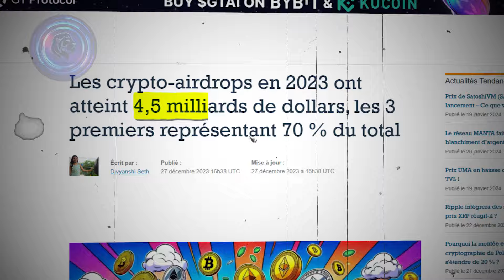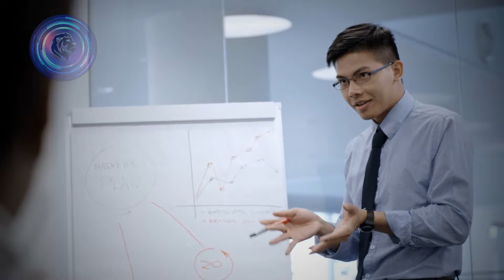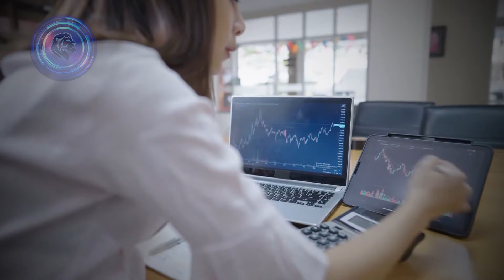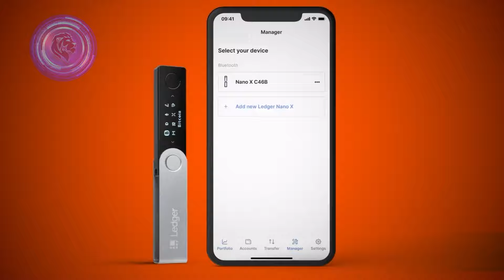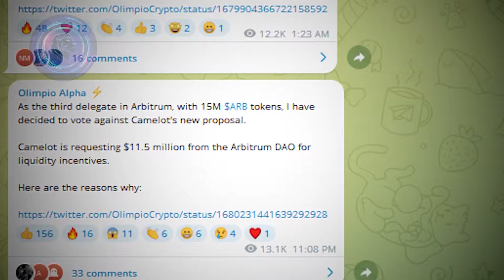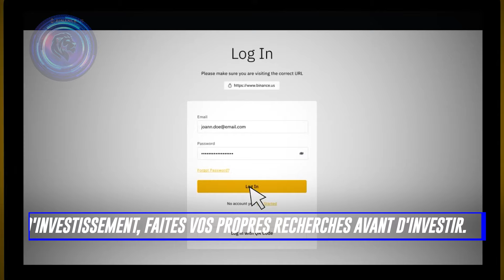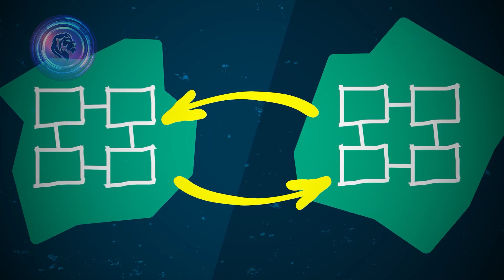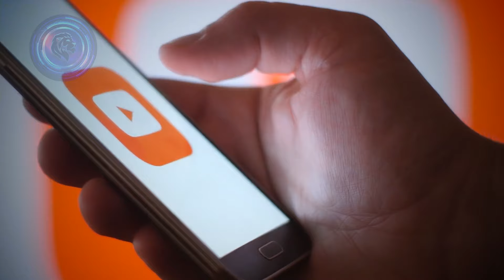🎉 Cryptomonnaies Gratuites: Le Guide Airdrops Pour Débutant !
Telecharge ton Guide Ultime sur les NFTs offert 🤝🏆

🚀 Introduction aux Airdrops Crypto 2024 🚀
Découvrez le monde fascinant des airdrops crypto et comment ils ont distribué une valeur stupéfiante de 4,56 milliards de dollars en 2023. Plongez dans les détails des trois plus gros airdrops de l'année - Arbitrum, Celestia, et Blur - qui ont marqué l'écosystème avec leur générosité.

💡 Qu'est-ce qu'un Airdrop ? 💡
Apprenez ce que sont les airdrops, ces distributions gratuites de tokens ou de coins qui servent à promouvoir de nouveaux projets, récompenser la fidélité, ou simplement créer un buzz. Explorez les différents types d'airdrops - standard, exclusifs, bounty - et leur importance stratégique dans le marketing crypto.

🚨 Risques et Récompenses 🚨
Prenez conscience des opportunités uniques d'engranger des gains gratuitement tout en étant alerté sur les risques d'arnaques et la volatilité des tokens. Une section cruciale pour naviguer en sécurité dans le monde des airdrops.

🔑 Stratégie pour Maximiser les Gains 🔑
Suivez une stratégie proactive pour maximiser vos gains d'airdrops, comprenant le choix de portefeuilles sécurisés, l'importance d'être actif sur les réseaux sociaux, et comment s'engager efficacement dans les campagnes d'airdrops pour augmenter vos chances de succès.

🛡️ Sécurité et Gestion des Tokens 🛡️
Découvrez des conseils essentiels pour sécuriser vos actifs et gérer stratégiquement les tokens acquis via airdrops. Apprenez à utiliser des échanges décentralisés pour échanger des tokens moins connus contre des cryptomonnaies établies et à explorer le yield farming pour des gains accrus.

🌟 Airdrops Attendus en 2024 🌟
Terminez avec un aperçu des airdrops spécifiques à surveiller en 2024, offrant des conseils pour s'engager avec des projets prometteurs et maximiser vos opportunités d'investissement dans le paysage crypto dynamique.

✅ Conclusion et Appel à l'Action ✅
Encouragez les spectateurs à adopter une approche stratégique envers les airdrops, soulignant l'importance de la recherche, de la sécurité, et de la vigilance.

Partagez cette vidéo pour aider d'autres à naviguer dans ce monde passionnant. Prenez soin de vous et bons investissements ! Peace ✌️

Les contenus de Entrepreneur Mindset Crypto sont fournis à des fins informatives et éducatives seulement et ne constituent pas des conseils financiers. Les cryptomonnaies comportent des risques élevés. Nous ne sommes pas responsables des pertes dues aux décisions prises sur la base de nos vidéos. Consultez un conseiller financier qualifié avant tout investissement. Investissez de manière responsable.